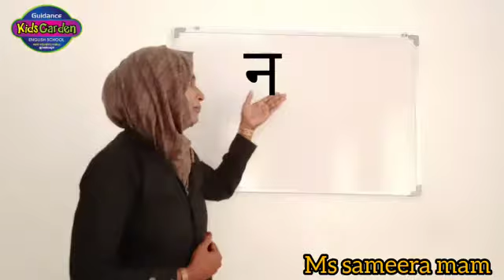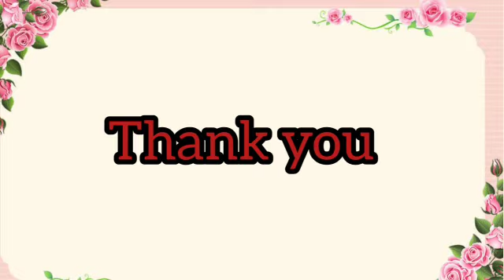Guidance Kids Garden Engapuzha UKG Hindi - Guidance Media